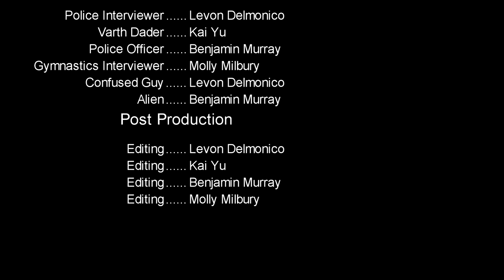Somerville Night Live Fall 2021 Showcase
Take a look at the hilarious skits our students made this semester! Happy Holidays everyone!